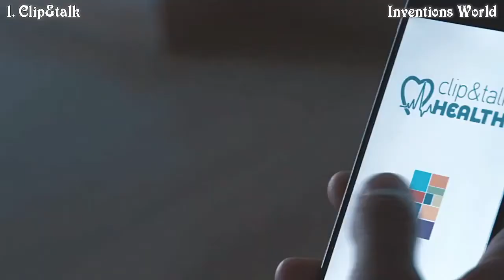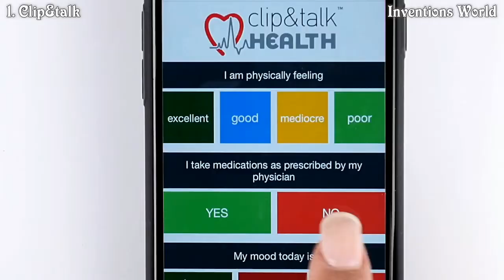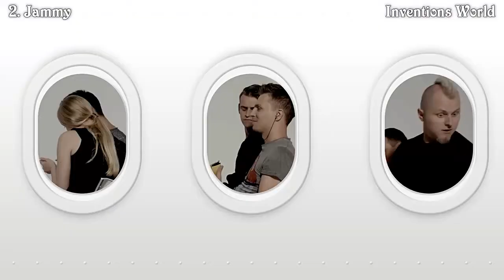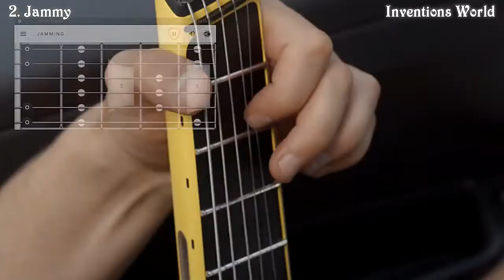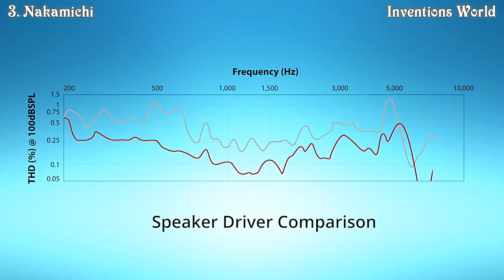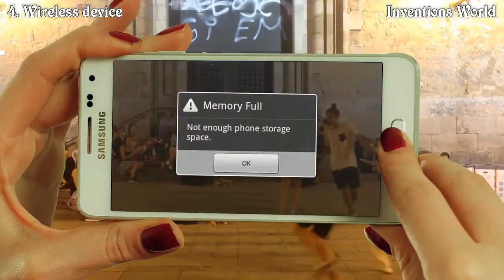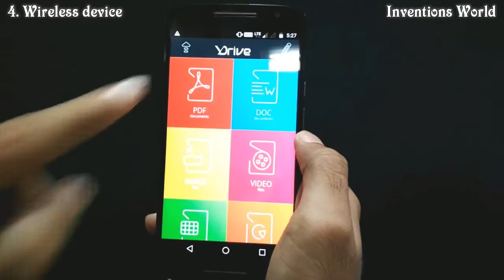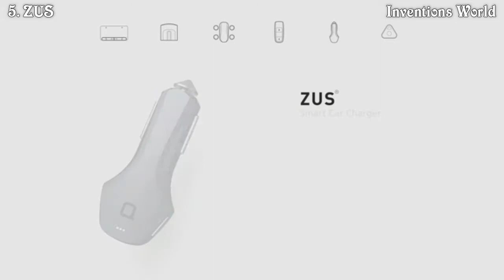Top 5 Trending Gadgets on Indiegogo You will Intend to buy - Best New Inventions #06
1. clip&talk Health: A Revolutionary Health Wearable
Meet the World's FIRST next generation remote-health monitoring and hands-free talking device!

2. Jammy - Super Portable Digital Guitar
Just take it out of your backpack, plug your earphones in and play—no additional equipment needed.

3. Nakamichi EDGE: AI-Enhanced Wireless Headphones
Tune in to high-quality sound with the world's first intelligent listening
guardian.

4. World's 1st Wireless device with 1TB storage.
Never let your device say "Out Of Memory". It is designed and reinvented to solve storage issues.

5...  ZUS Connected Car System
Enhance your driving safety with the newest technologies.